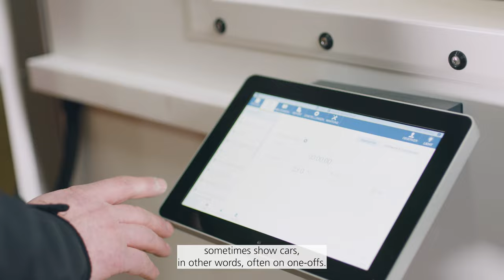Team Concept Development Fulda: Max introduces himself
Max is a software engineer at the EDAG Group, started with a dual study programme in electrical engineering and information technology and wrote his master's thesis in 'Embedded Systems' at the EDAG Group. Now he is involved in the 'Campus Free City' project, in which the EDAG CityBot, a self-driving all-purpose vehicle for transport, street cleaning, green space maintenance and much more, is to be used in public spaces for the first time. Laser distance, lidar, optical sensors and artificial intelligence help it to find its way around and recognize objects.

With the blue ring of light around the two cameras, the EDAG CityBot actually looks quite friendly.  And that is no coincidence. After all, the 'eyes' on the avatar head of the autonomous vehicle are not only technically necessary.  'Such an appearance also promotes acceptance among the population', Max explains.

'This is one of the most innovative topics out there right now', Max says about the technology of the EDAG CityBot. For in this project he can explore and help shape the autonomous infrastructure of the future  - without going to Silicon Valley.